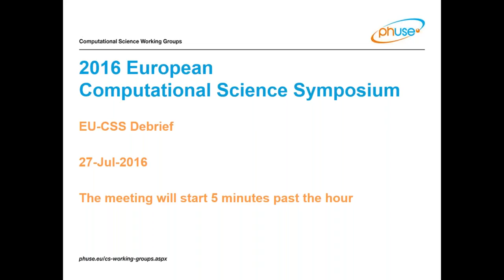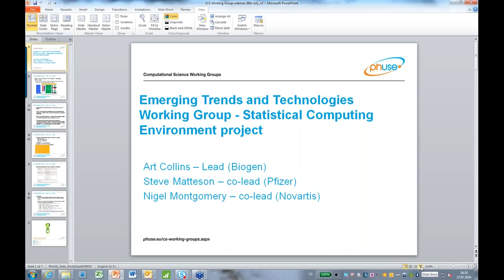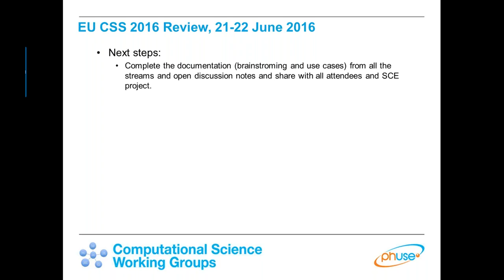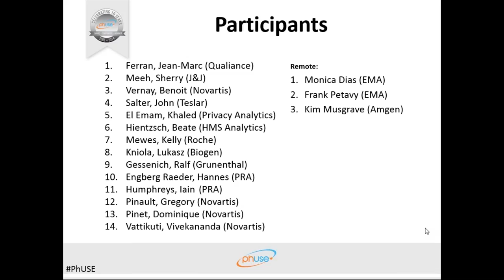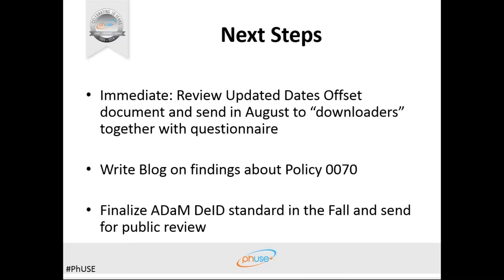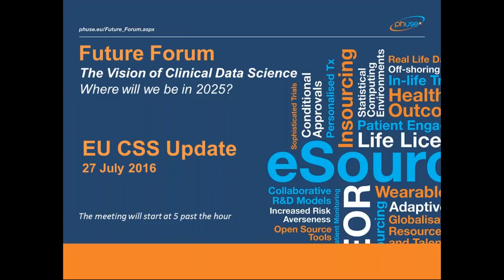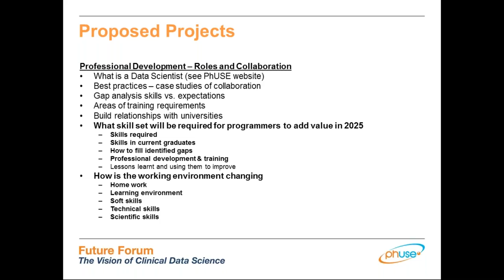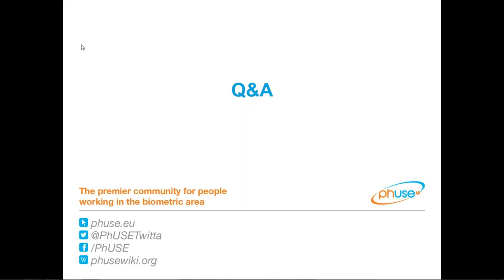PhUSE EU CSS 2016 - Review and Project & Working Groups Update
EU CSS 2016 Review with Project & Working Groups Update

EU CSS Review & SDTM
Chris Decker, PhUSE/FDA Liaison

Statistical Computing Environments
Nigel Montgomery, Novartis

Alternative Transport Formats
Geoff Low, Medidata

De-identification
Khaled El Emam, Privacy Analytics

Nonclinical Topics
Philippe Marc, Novartis

Process Optimisation
Chris Price, Roche